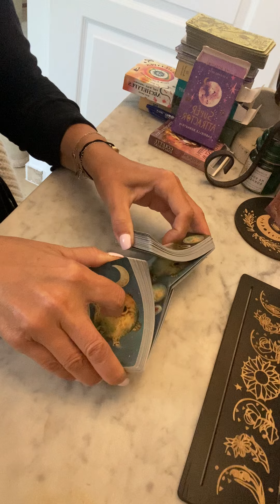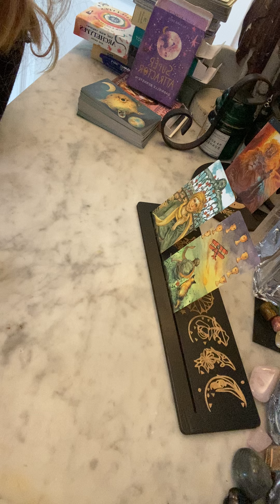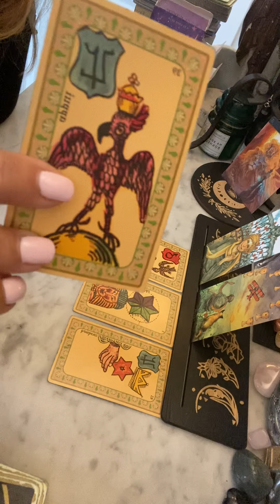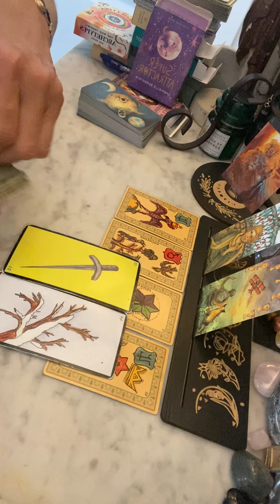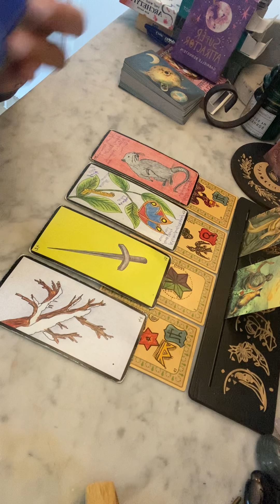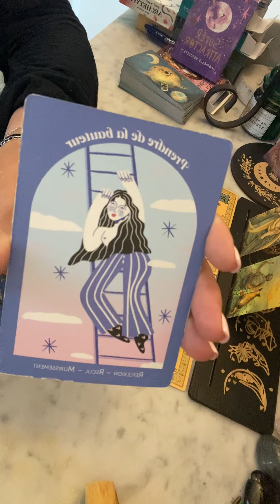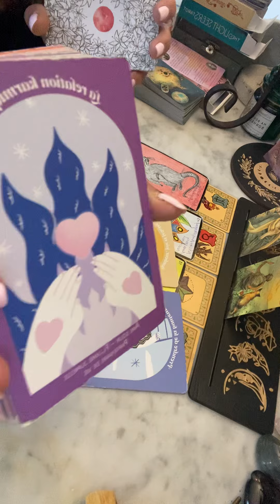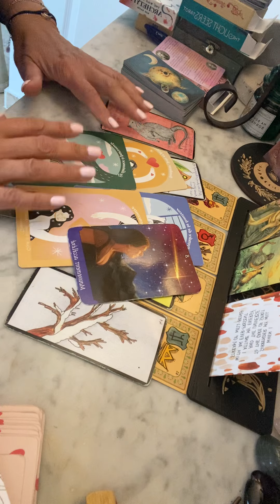🦁♌️LION JUIN 2023 LE BONHEUR TAPE À VOTRE PORTE 🚪💖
Tirage général du mois de juin 2023

Ne prenez que ce qui vous parle et raisonne en vous 🙏😘

Gratitude infinie 🙏💕

🌸So intuitive